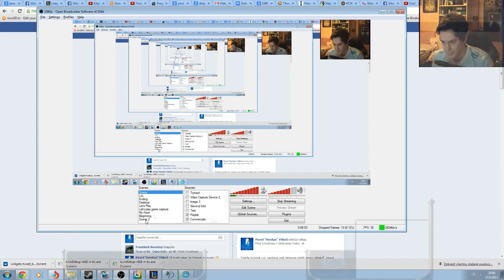Week of Legends Trollshow #1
Nový WoLe League of Legends podcast/talkshow tak nějak volně a se srandou. Budeme diskutovat nad českými LAN akcemi minulými i budoucími, konkurenci a trochu toho World Finals. Dnešními hosty jsou: